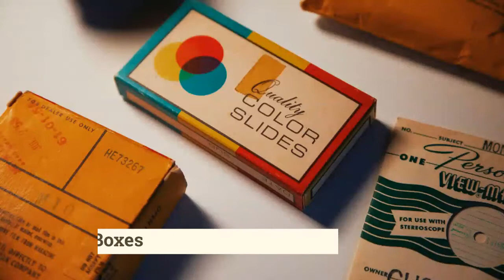Get Quality Custom Soap Packaging Boxes at | Packaging Bee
House of any kind of Custom Product Boxes and Packaging. Packaging Bee provides its customers with marvelous designs, versatile sizes, impressive shapes, and responsible delivery system of custom product boxes and custom printed boxes no minimum & Eco-Friendly material. Free & Fastest Delivery to USA .